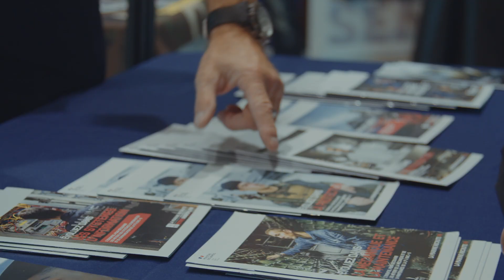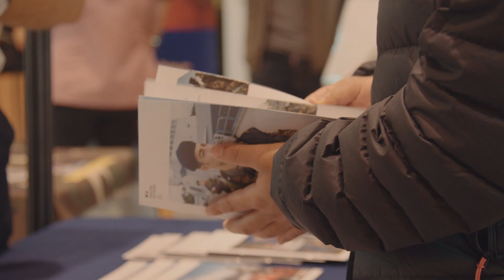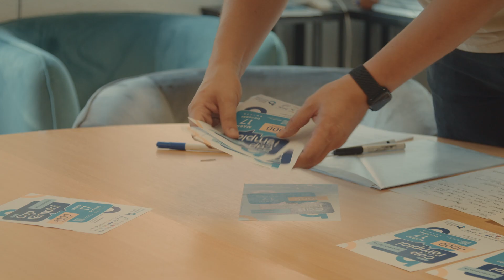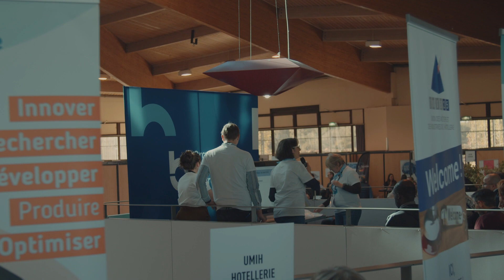Salon cap vers l'emploi 2023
Le 17 octobre 2023, le salon Cap vers l’emploi a réuni 136 entreprises, 20 partenaires, 1000 offres de postes proposés et plus de 3000 visiteurs.
Cet événement est organisé par Réussite emploi Franche-Comté et Grand Besançon Métropole, en partenariat avec le Département du Doubs, le soutien de Pôle emploi et du Réseau La Fayette Entreprises.